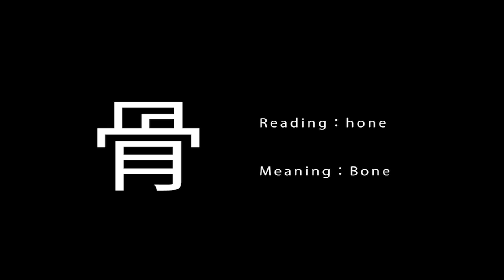Kanji Animation "骨"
作品名　：Kanji Animation "骨"
制作者　：大木
制作年　：２０１７年（２０１６年度）
授業　　：デジタルコンテンツデザイン演習
担当教員：山下万吉, 石王美

授業「デジタルコンテンツデザイン演習（M1後期）」での課題。
漢字のイメージや意味のニュアンスをアニメーションで表現したモーションタイポグラフィ。